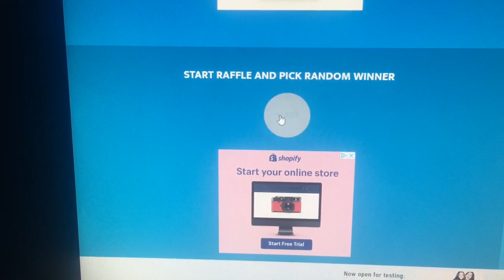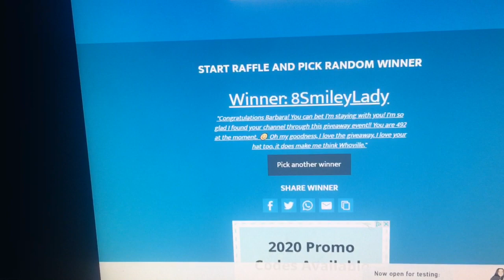Giveaway winner! 500 subscribers!